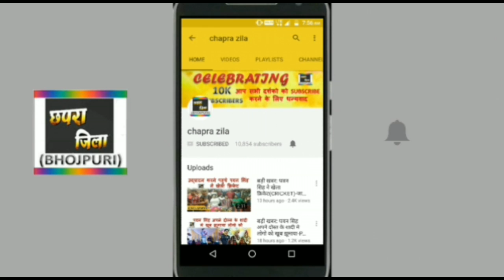बङी खबर-खेसारी लाल ने आम्रपाली दूबे के लिए गाया सुपरहिट गाना-KHESARI LAL 2017 HIT SONG IN SIPAHI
Khesari lal yadav ne amrapali dubey k Liye gaya superhit song